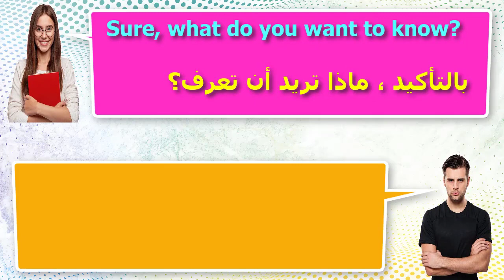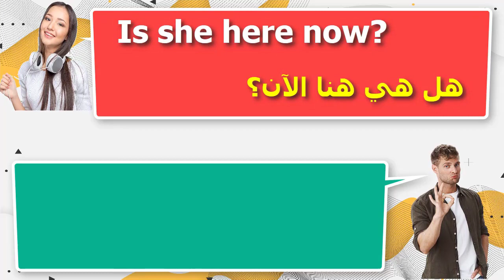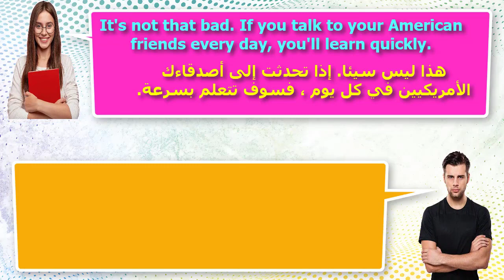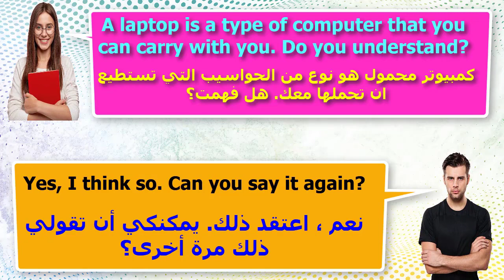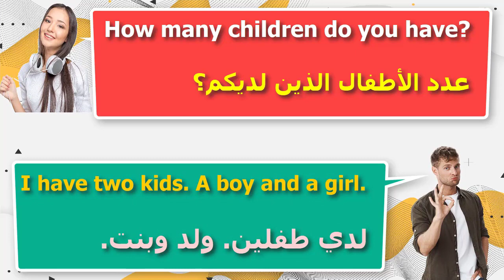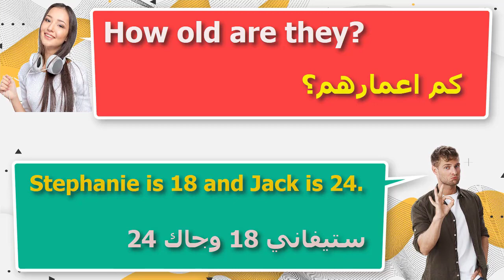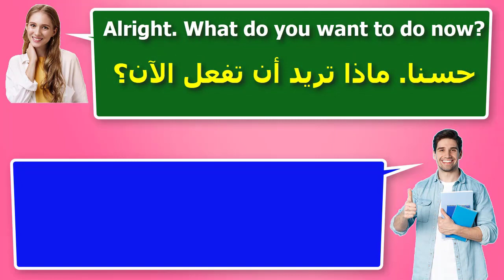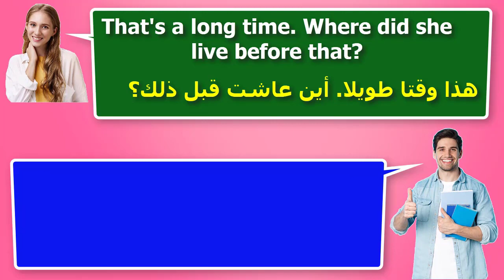تعلم اللغة الإنجليزية من خلال محادثات رائعة من الحياة اليومية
تعلم المحادثة الانجليزية